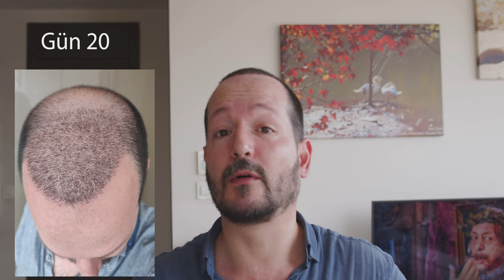Saç Ekimi Macerası ve Süreci - Gün 22 - Serkan Aygın Klinik - 4200 Greft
27 Mayıs 2023'te geçirdiğim saç ekimi operasyonu ve sonrasındaki ilk 22 günkü süreci ve deneyimlerimi fotoğraflarla birlikte paylaştım.